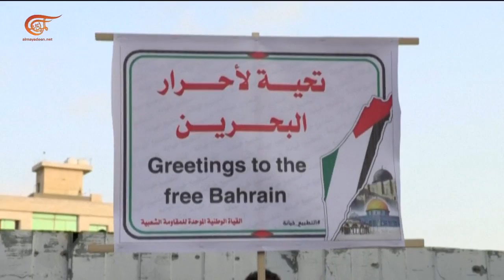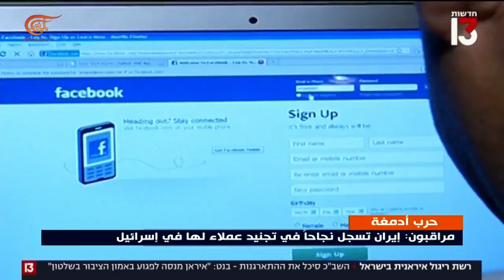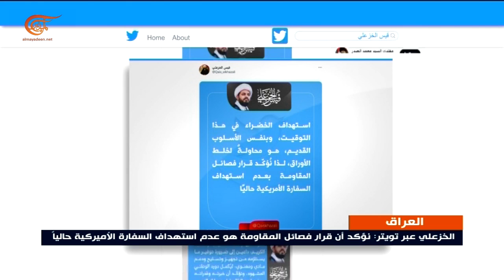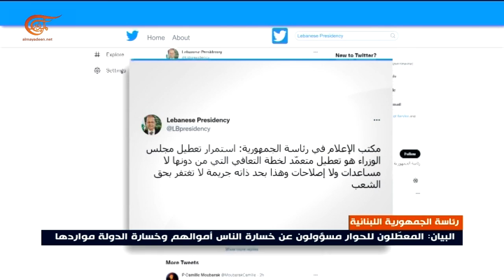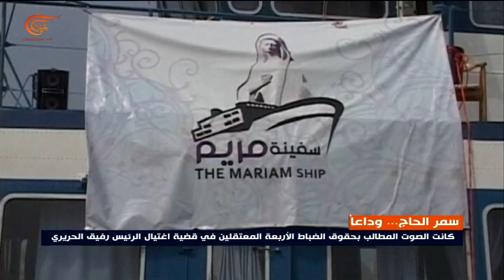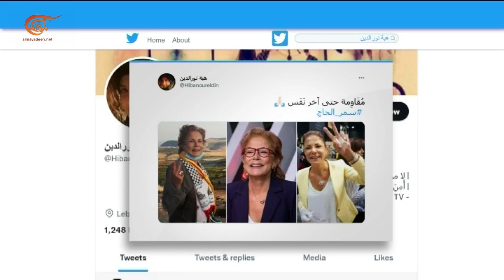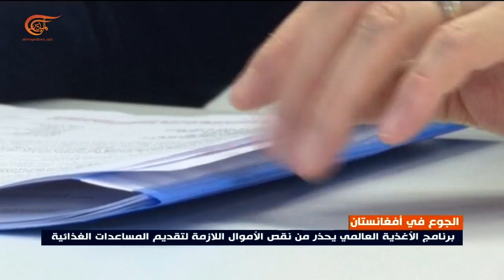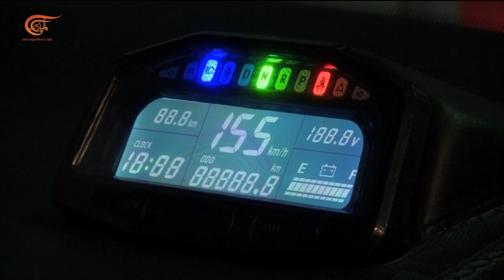نشرة الثانية عشرة | 2022-01-14